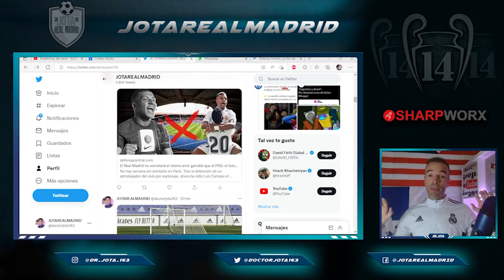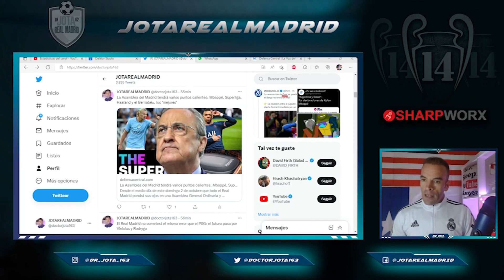La ASAMBLEA de mañana será la MÁS ESPERADA de todos los tiempos: Mbappé, Haaland, Superliga...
VIENE CALENTITA  |  La ASAMBLEA de mañana será la MÁS ESPERADA de todos los tiempos: Mbappé, Haaland, Superliga...

1. ¡Obtenga 1 camiseta gratis, ordene 3 artículos!
2. ¡Obtenga 2 camisetas gratis, ordene 5 artículos!